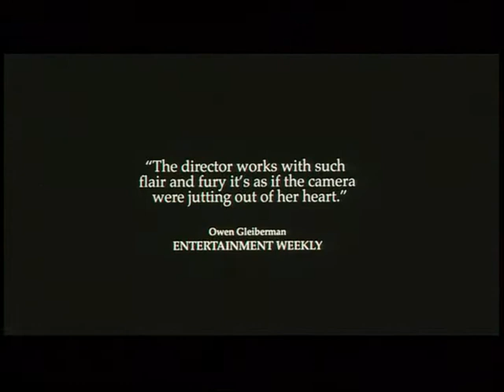'' thirteen '' - official trailer 2003.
'' a film that perfectly captures the devastating allure of cool...''